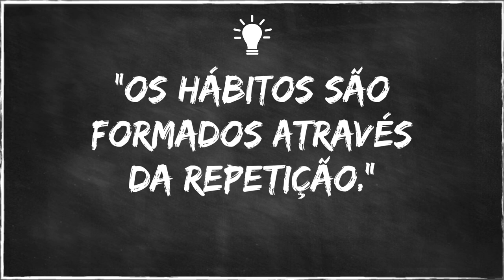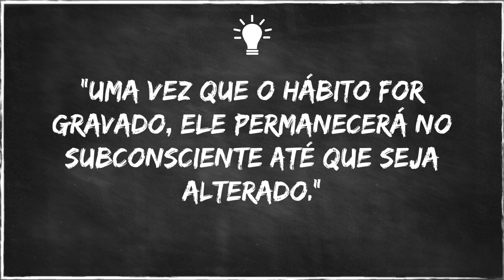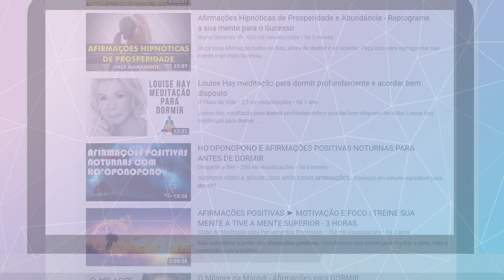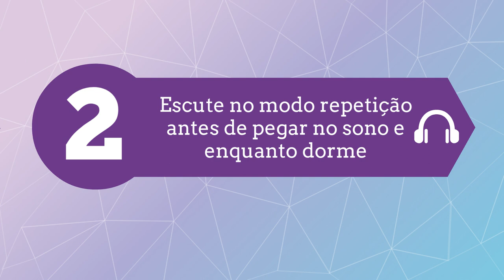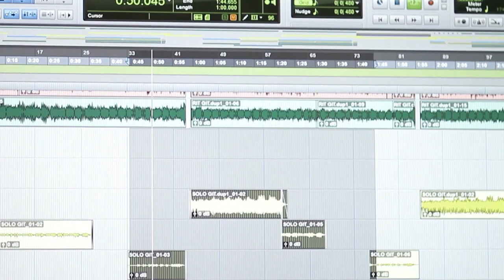O que é PNL e como as Afirmações Positivas podem te ajudar dormindo